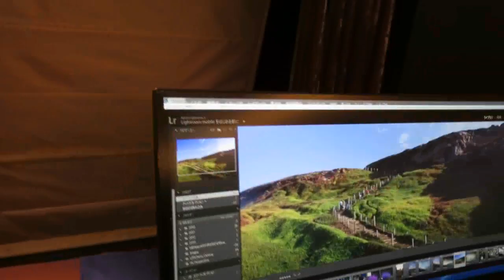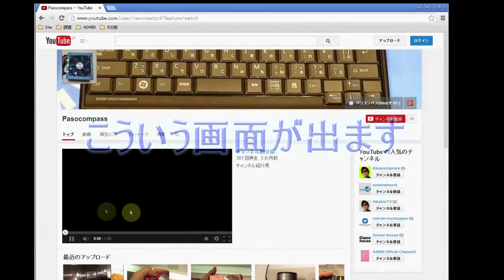(湾曲液晶)Dellの34インチ曲面モニタU3415Wはこんな感じ(外観)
Dellの34インチ曲面モニタ、U3415Wはこんな感じです。外観のみです。
仕様は以下のようになっています。
・34インチ(3440×1440)(非光沢IPS/アスペクト比21:9)
・視野角:縦178度/横172度
・輝度300cd/m2(通常)、
・応答速度5ms(高速モード)/8ms(通常モード)
・sRGB 99% / CIE1976 91%
・2014年12月12日(金)から国内販売
とのこと。